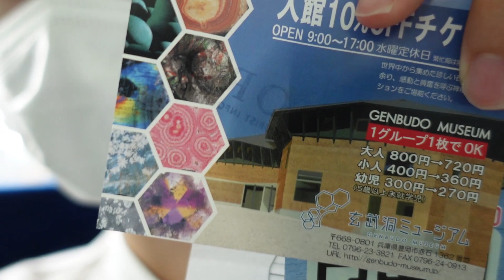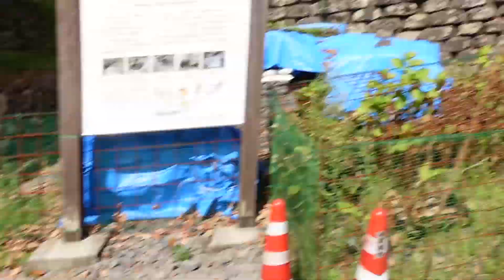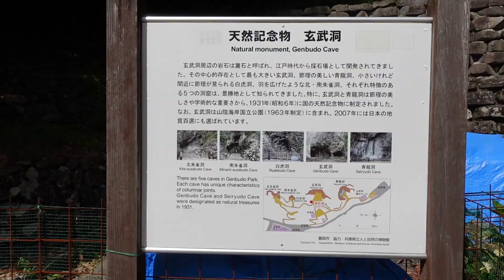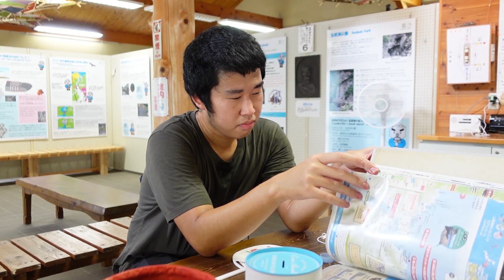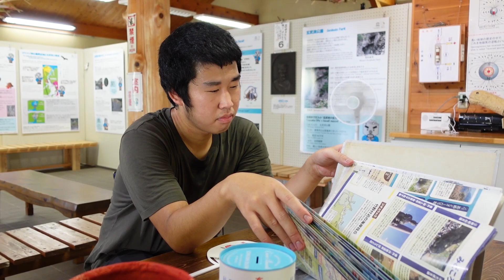【圧巻!!】面白い行き方で玄武洞に行ってみた！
この日はとても暑かったです。8月に撮影したもので季節感がおかしいです笑。この後、城崎温泉シリーズが２本出る予定なので楽しみにしていただけると嬉しいです。編集：壁山